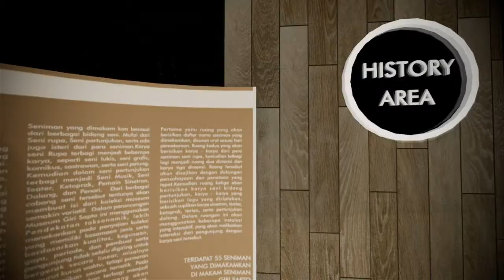INTERIOR MUSEUM by Mutiara Febri Haninda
Mengangkat konsep "Malih kelingan" yang dalam bahasa jawa memiliki arti mengingat kembali, desain yang dibuat bertujuan untuk mengenang kembali karya - karya para seniman yang wafat dan dimakamkan di makam seniman giri sapto. Dengan adanya museum ini, sangat diharapkan dapat menjadi sarana kita untuk selalu ingat karya mereka dan semakin mengenal lebih dalam para seniman tersebut.